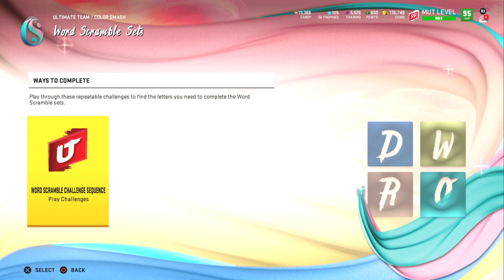You can´t stop me!